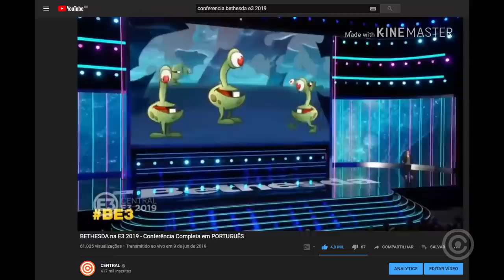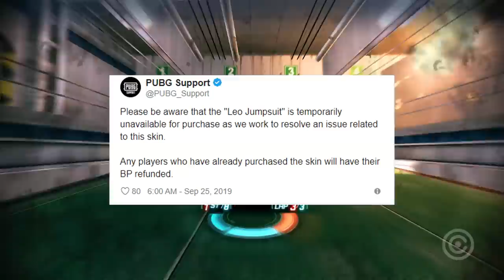PAU GENIAL de LION virou SKIN em PUBG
Entenda como que PUBG inseriu uma nova skin de LION que incluiu um verdadeiro PAU GENIAL e que acabou por ser REMOVIDO do jogo.